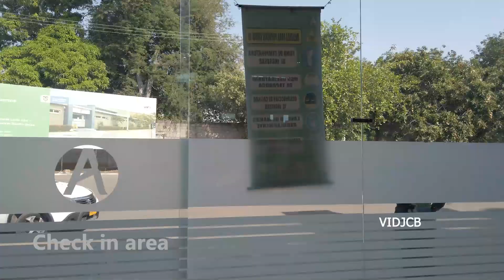| Airport Tour | 2022 | Benito Salas Neiva Airport | Huila, Colombia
Hello Again! Benito Salas Airport (Spanish: Aeropuerto Benito Salas, IATA: NVA, ICAO: SKNV) is an airport that serves the city of Neiva, the capital of the Huila Department in Colombia. It was named after Benito Salas Vargas, a military and social leader during Colombia's (then known as New Granada) independence war (1810–1819).

The airport is in a rebuilding process that includes a new control tower and a new building with garages.[4] It was formerly known as "La Manguita airport" because it is placed in an old ranch with that name; even today people call it "La Manguita".

The Neiva VOR-DME (Ident: NVA) is located 6.6 nautical miles (12.2 km) off the Runway 02 threshold.[5]

00:00 Intro
01:40 Airport outside
01:54Check in area
02:25 Public area
03:00 Gate area
03:21 Nice view of a plane from the gate!
03:50 N416AV coming from Bogotá
04:28 The best part is when
04:01 we board the plane
05:47 Exclusive FPV!
06:06 Here we go, be my guest!
06:42 Control tower - Benito Salas Airport
06:51 Another ATR parking
07:04 Baggage claim
07:31 Quick Neiva airport tour
08:24 Leaving Neiva airport